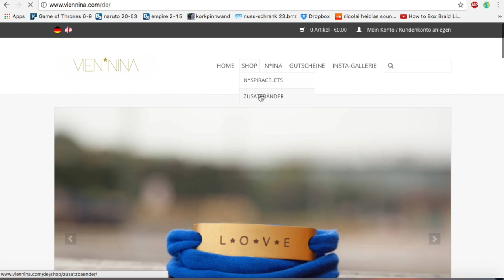DANKE an 6212 Abonnenten + Gewinnspiel | Valentina Vale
Ich möchte mich bei euch bedanken! 😍
Danke für eure Views, Likes, Kommentare und Unterstützung!
Ich freue mich auf das kommende Jahr und auf die kommenden Videos :)
Lächeln nicht vergessen!!!
Eure Valentina 💙💙💙

Teilnahmebedingungen für das 🙌 GEWINNSPIEL 🙌:
➜ schreib mir ein Kommentar welches N*spiracelet du gewinnen möchtest und welche Bandfarbe es sein soll
⇢ N*spiracelet  by VIEN*NINA „ Stay Strong„  - Gewinnerin Sera SpieltAuch
⇢ N*spiracelet by VIEN*NINA „ Wanderlust„ - Sa Lina

➜Bist du jünger als 18, brauchst du eine Einverständniserklärung deiner Eltern um mitzumachen, also bitte frage sie danach!

Snapchat ⇢ vvalentinavv

Musik ⇢ Heartbeat Instrumental by Kuwan ft. AY